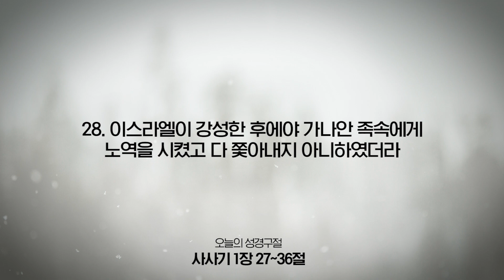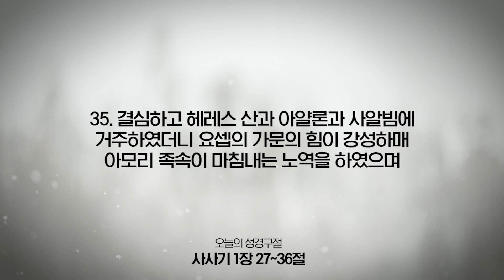[온라인새벽기도회] 2022년 09월 06일(사사기 1장 27~36절)